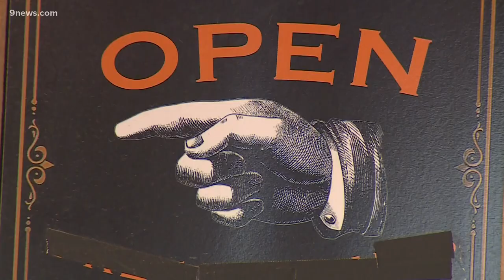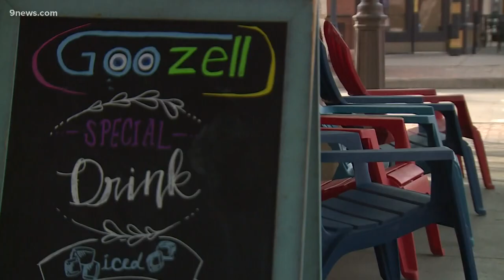Colorado counties prepare to ease restrictions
Those health departments are teaming up for a plan they are calling "Level Clear" after the state's colorful and often confusing COVID dial.

9NEWS (KUSA) is located in Denver, Colorado.